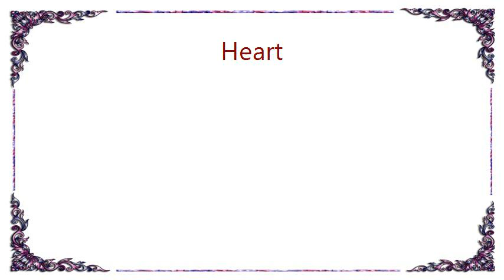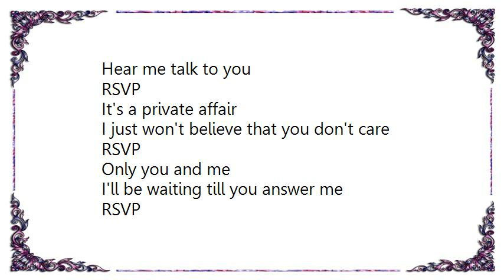Heart - Rsvp Lyrics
[Lyrics Heart - Rsvp]
I got an invitation for you
A little temptation for you
A night in your honor
A secret rendezvous
I can almost see your face at my door
I don't want to have to wait anymore
I know my offer might be long overdue
RSVP
It's a private affair
I just won't believe that you don't care
RSVP
Only you and me
I'll be waiting till you answer me
Please don't hesitate I'm waiting for you
You can't have nothing more important to do
Deep in the nighttime
Hear me talk to you
RSVP